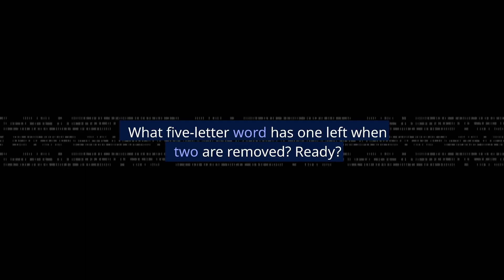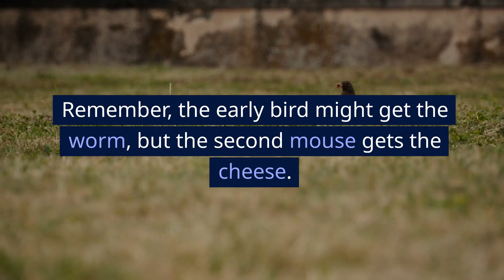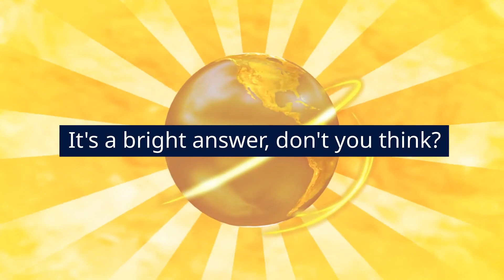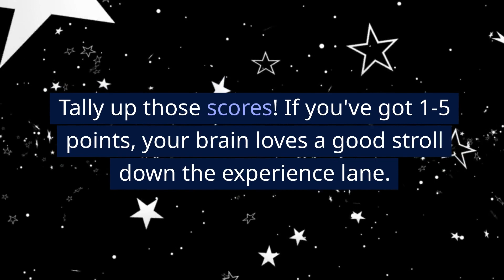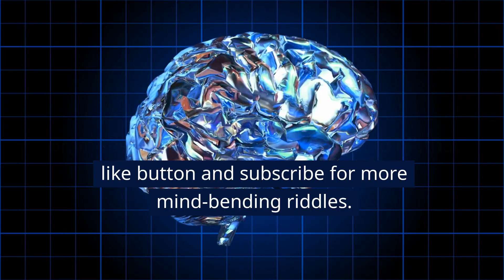🧩Weekly Riddles🧩Solve These 7 Brain-Testing Riddles - 23rd July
🧩Weekly Riddles🧩
Take this fun set of tests to check the sharpness and productivity of your brain. Speed is key, try to answer these questions as quickly as possible and see the results!

Our brain can be a mysterious thing, we know more about the stars than about the things that go on inside our own heads!
You have 10 seconds for each of the 7 tests but try to answer the questions as fast as possible.